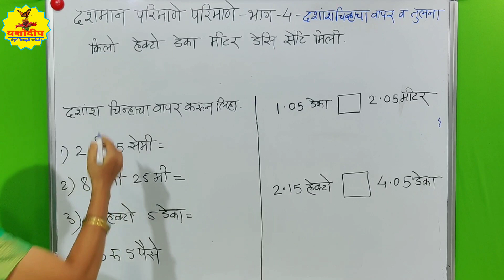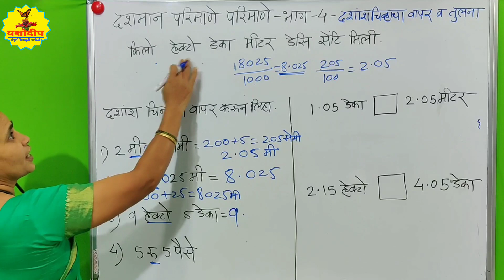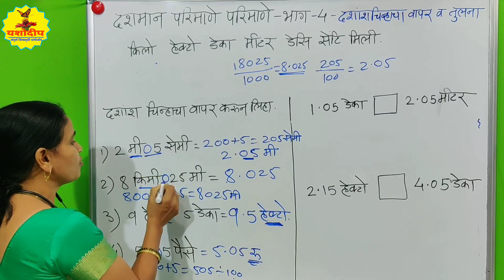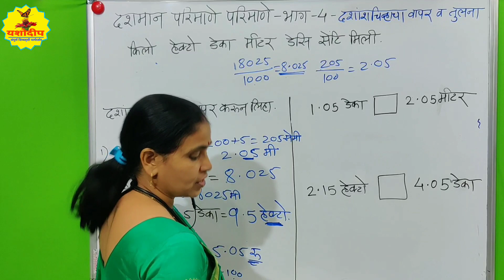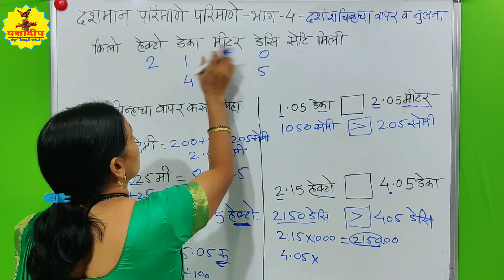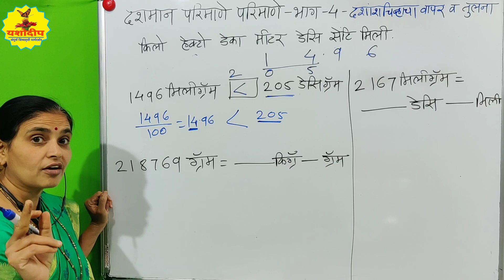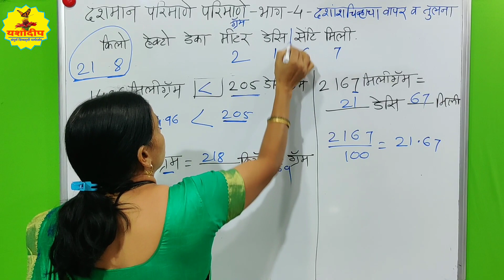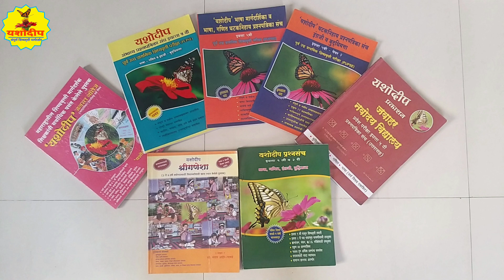5 वी शिष्यवृत्ती| गणित| दशमान परिमाणे भाग-4|लांबी|वस्तुमान|धारकता|Scholarship|Maths|Mesuration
यशोदीप शिष्यवृत्ती मार्गदर्शन
     विद्यार्थी मित्रांनो गणित विषयातील मापन/महत्त्वमापन हा घटक आपण शिकत आहोत. यामध्ये लांबी, वस्तुमान, धारकता ही एकके व त्यावरील प्रश्नप्रकार आपण पाहत आहोत. या दशमान परिमाणांवरील हा चौथा व्हिडीओ आपण आज पाहणार आहोत.
        या व्हिडिओच्या स्वाध्यायाची Online Test ची Link खाली दिलेली आहे. त्या Link वर tap करून Online Test सोडवा. Test मध्ये पहिल्या page वर तुमची माहिती बिनचूक भरा. व दुसऱ्या page वरील Online Test चे सर्व प्रश्न सोडवा. Test सोडवा व submit करा. शेवटी तुमचा score ( गुण) पहा.

वरील लिंक वर tap करून Test सोडवा.